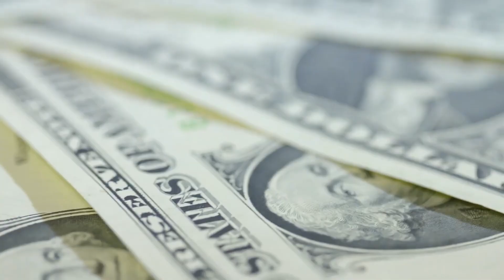রেমিট্যান্সের পালে হাওয়া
টানা তিন মাস দুই বিলিয়নের বেশি আসা রেমিট্যান্স জুলাই মাসে হঠাৎ দুই বিলিয়ন ডলারের নিচে চলে আসে। প্রবাসীরা শিক্ষার্থীদের আন্দোলনের সঙ্গে একাত্মতা করে সরকারের বিরুদ্ধে নানান অনিয়ম আর দুর্নীতির অভিযোগ এনে সরব হয়ে ওঠেন। এর প্রভাব পড়ে রেমিট্যান্সে। চলতি আগস্টের প্রথমদিকে রেমিট্যান্স আসা থমকে গেলেও পরে তা বেড়েছে বহুগুণে।